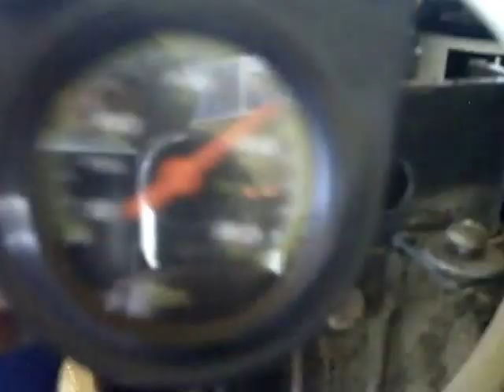LEYLAND 245 FIRST STARTING AFTER ENGINE REPAIR part 2